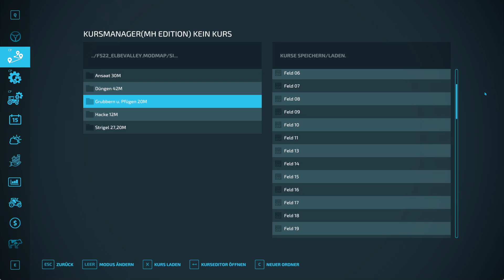Lohnunternehmen Elbtal #115 noch die zwei Felder Gepflügt